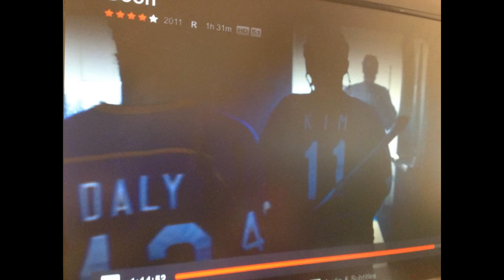Halifax Highlanders in NHL 15